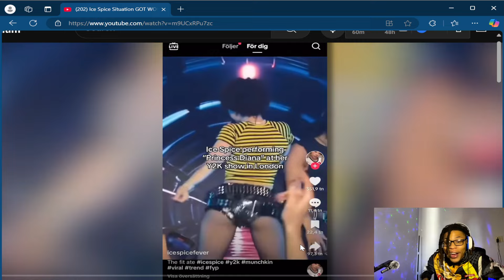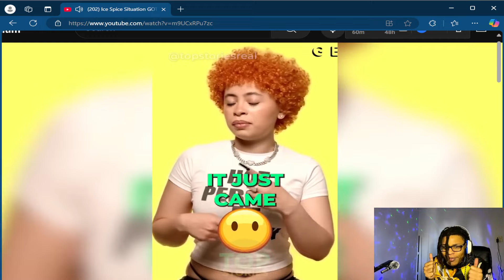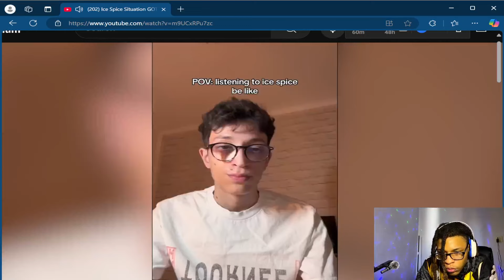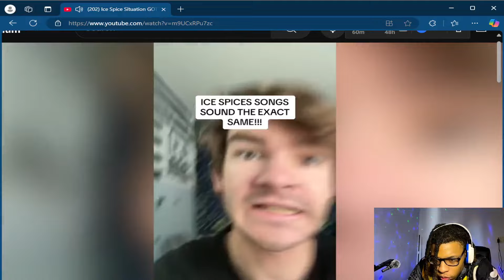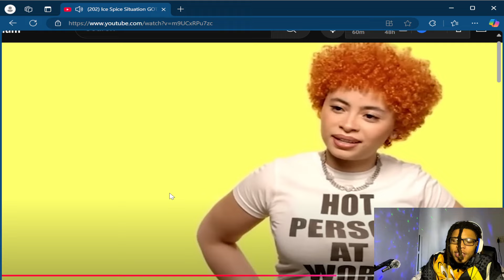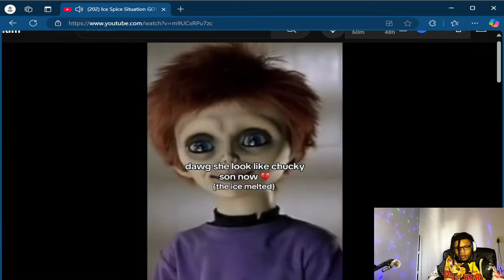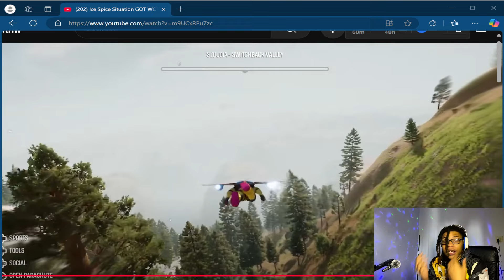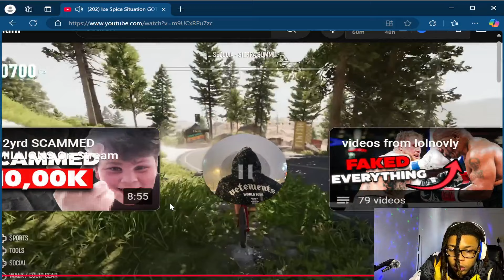It’s not looking good for ice spice!!!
Osoavarice reacts to the sudden downfall of ice spice career!!! With ice spice supposedly being on Ozempic and getting skinny resulting in her losing what the fans loved the most about her!!! icespice rappers bronx ozempic ￼